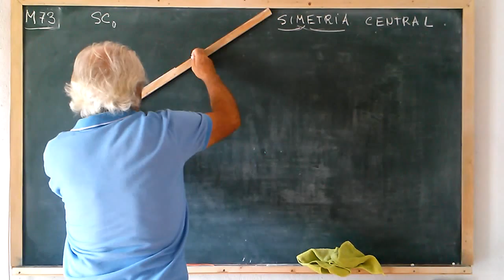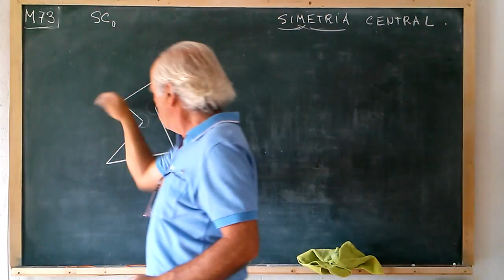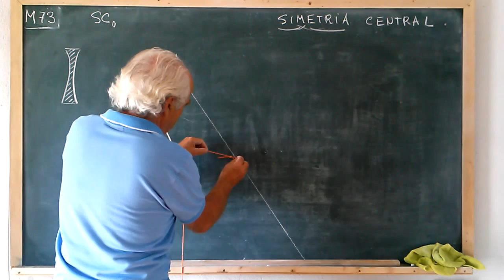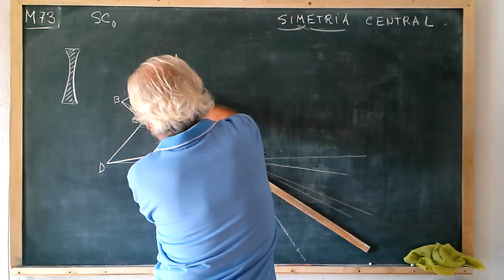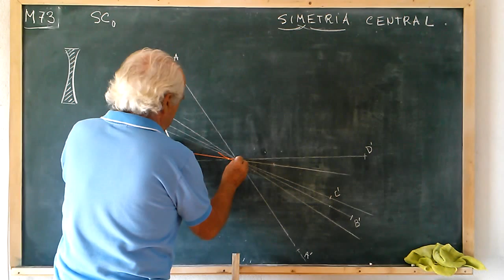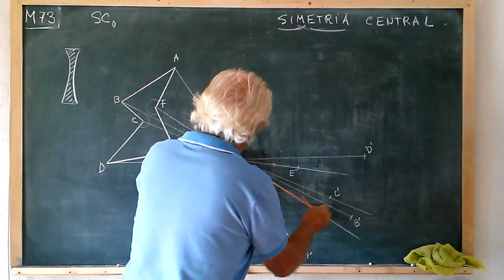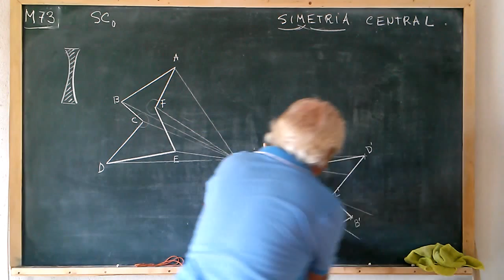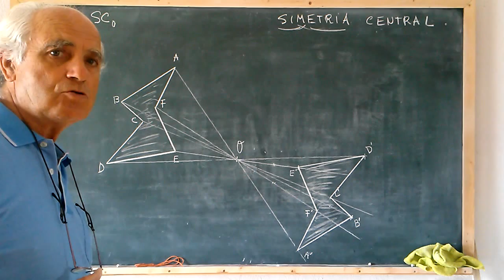M073·2 SIMETRÍA CENTRAL(2) FIGURA SIMÉTRICA